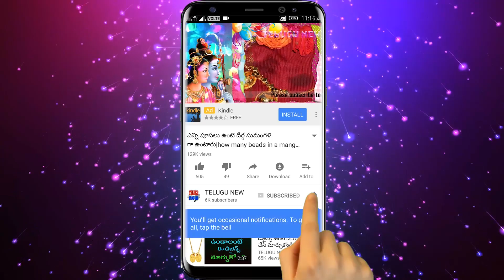రాత్రి 8 గంటలకు అక్కడ దీన్ని నేలకేసి కొట్టారంటే మీ బాధలు,కష్టాలు తొలగిపోతాయి